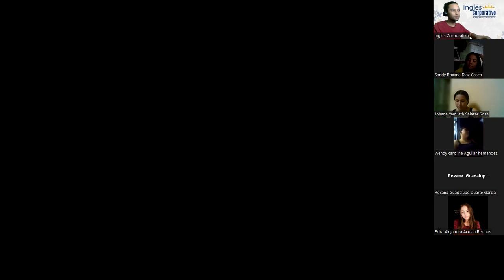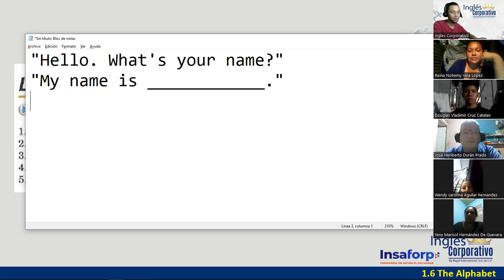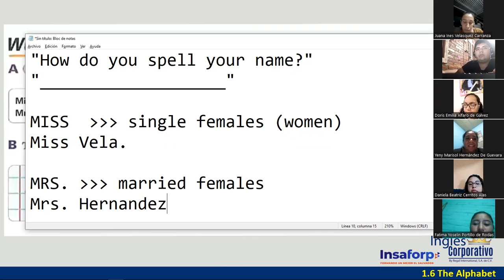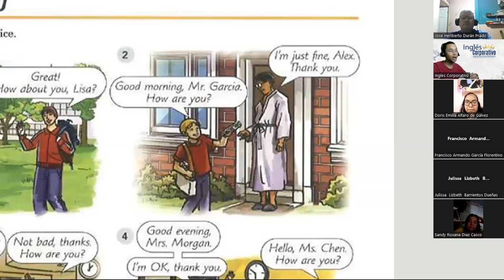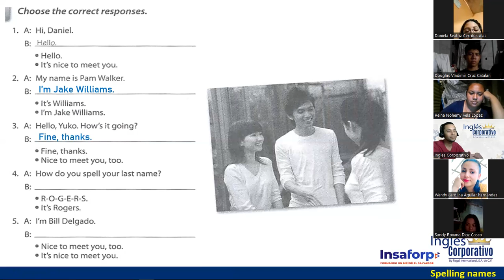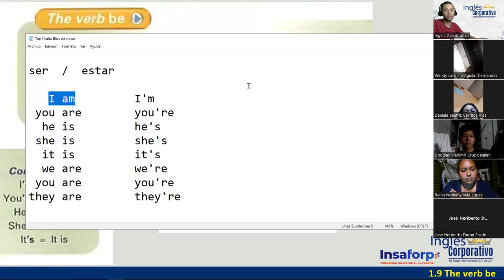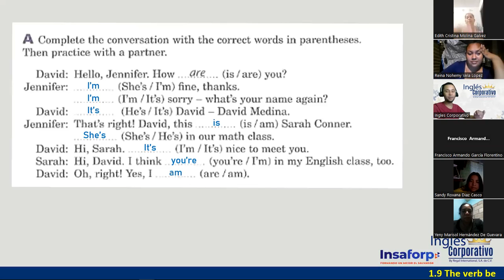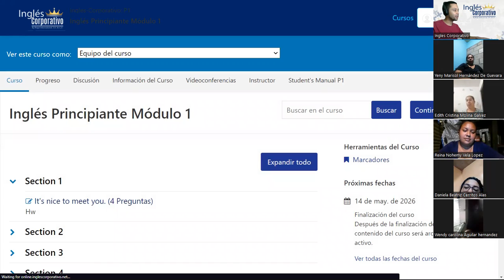03-19-04-23-FI-REGAL-03-DOÑÁN-TITLES / STATEMENTS WITH THE VERB BE